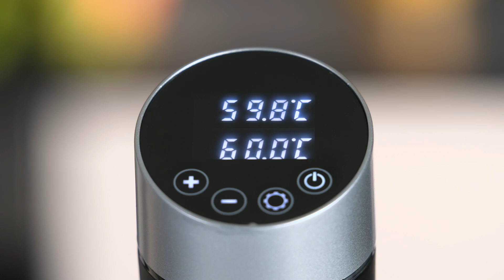SEERIN Sous-Vide Stick SV 2451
Äntligen kan du tillaga maten på ett enkelt sätt samtidigt som du får det bästa resultatet. Med en Sous-Vide Stick kan du tillaga din mat i nästa vilket typ av kokkärl du vill. Den här modellen är kompatibel med kokkärl från 15 cm i diameter. Vakuumpacka det du ska tillaga och placera i vattnet, ställ in din Sous-Vide Stick med hjälp av den tydliga LED-displayen. Under tiden maten tillagas kan du passa på att göra allt du inte hinner i vanliga fall. Givetvis är Sous-Vide stickan vattensäker enligt IPX7 standard. Du kan ställa in temperaturen från 0°C upp till 90°C med en precision på 0,1°C. Timern är inställningsbar ända upp till 99 timmar! Njut av hälsosam och smakrik mat! Den låga tillagnings temperaturen gör att maten behåller mer vitaminer och mineraler än vid vanlig tillagning.

Gå inte miste om något från SEVERIN-världen: @SeverinSE